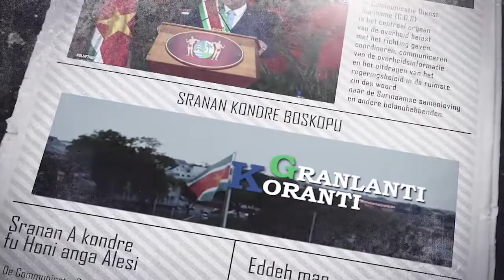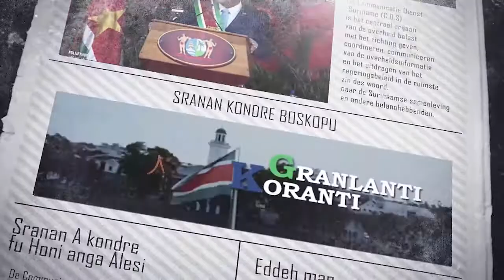𝔾ℝ𝔸ℕ𝕃𝔸ℕ𝕋𝕀 𝕂𝕆ℝ𝔸ℕ𝕋𝕀 (JAVAANS ) DD 23 SEPTEMBER 2022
De onderwerpen in deze aflevering zijn:
-Landsdienarenregistratie cruciaal om Public Sector Reform programma uit te voeren
-President Santokhi benadrukt urgentie steun kleine eilandstaten
-Ministerie van Grondbeleid en Bosbeheer reikt grondpapieren uit aan bewoners te Goede Verwachting